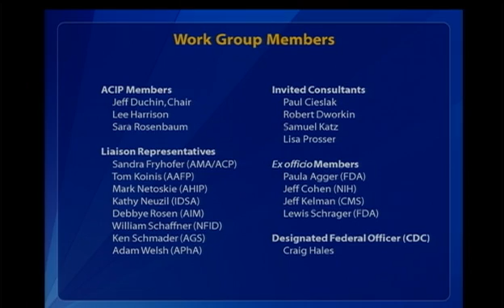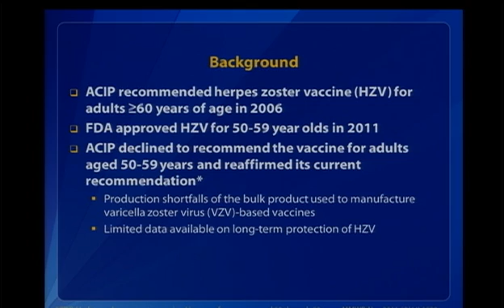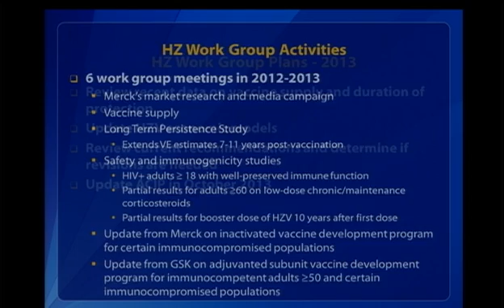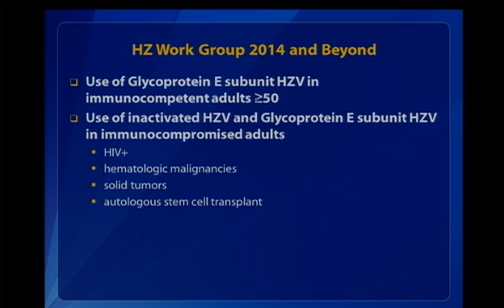June 2013 ACIP Meeting -- Herpes Zoster Vaccine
Update on Herpes Zoster Work Group activities by Dr. J Duchin.